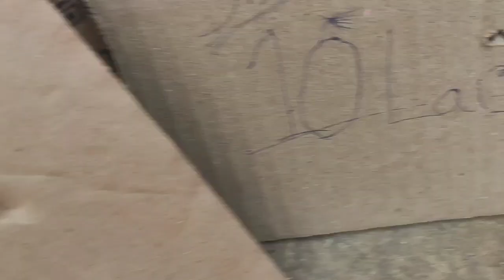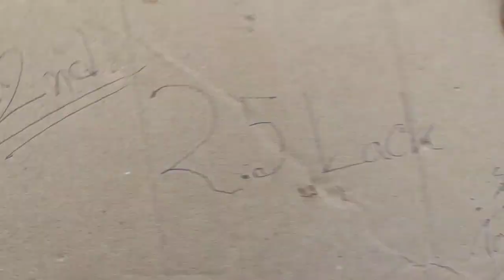car racing game | toy helicopter ka video | gadi wala cartoon | tractor, damper truck | Jcb se mitti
Toys Review & learning name & sounds
helicopter vs tractor | helicopter toy video | tractor video | mini tractor trolley videos

gadi wala cartoon | toy helicopter ka video | truck & jcb | jcb cartoon | tractor wala cartoon

JCB se mitti khudai